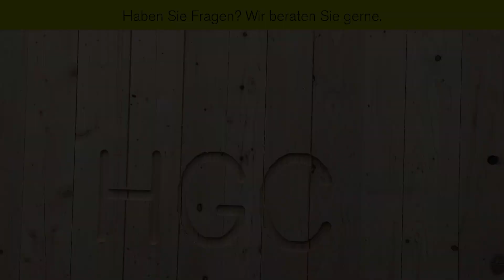Massiv-Holz-Mauer®-Haus (MHM) Bausystem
Holz ist ein geniales Naturprodukt. In einem Massiv-Holz-Mauer®(MHM)-Haus werden ca. 100 m3 Schnittholz verbaut. Diese Menge entzieht unserer Umwelt während des Wachstums ca. 90 Tonnen CO2. Deshalb ist der Einsatz von Holz ein guter Beitrag für die Umwelt.

Ob Sie einen privaten Wohnungsbau, ein kommunales Bauvorhaben oder ein gewerbliches Bauvorhaben planen – Sie haben komplette Planungsfreiheit. Die MHM-Elemente werden je nach Planvorgabe in individuellen Grössen gefertigt, die Aussenwanddicken sind zwischen 20.5 und 34 cm wählbar. Die zusätzliche Dämmung wird auf Ihren gewünschten Energiestandard abgestimmt. Bei der Planung bestehen keinerlei Einschränkungen, und es gibt keinen Rasterzwang. Die Wandelemente werden an Ihre planerischen Vorstellungen angepasst – nicht umgekehrt.

►ÜBER UNS:
Die HG COMMERCIALE (HGC) ist das führende, rein schweizerische Dienstleistungsunternehmen für die Schweizer Bauwirtschaft.
Mit einem breiten Sortiment an Baumaterial und Werkzeugen für die Bauprofis sowie Plättli, Parkett und weiteren Wand- und Bodenbelägen - für ein Zuhause zum Wohlfühlen.